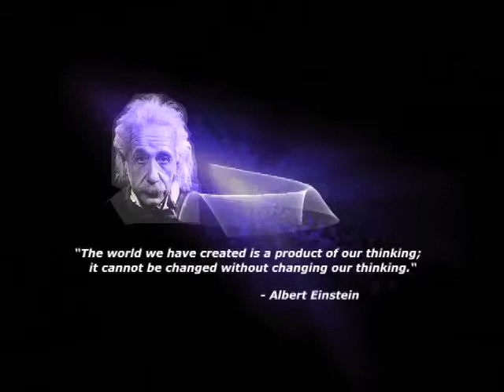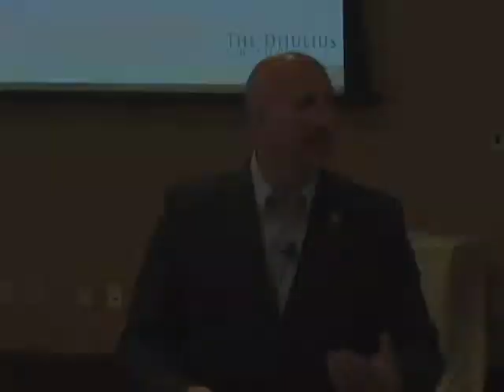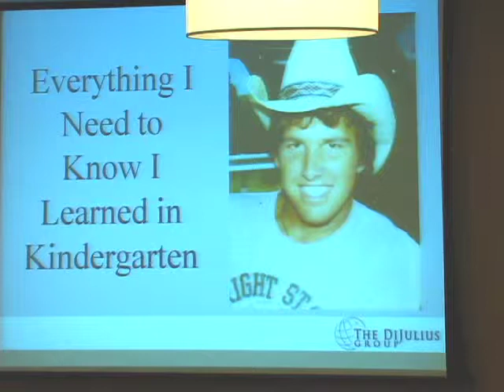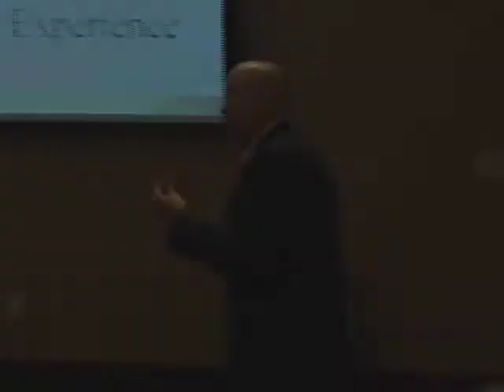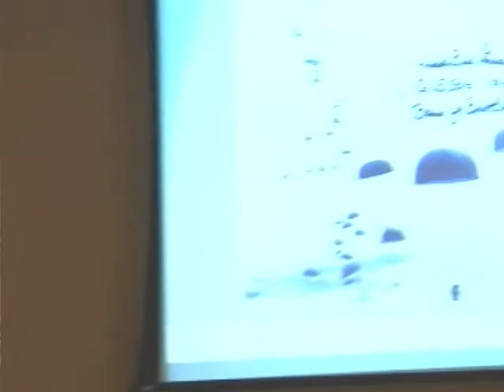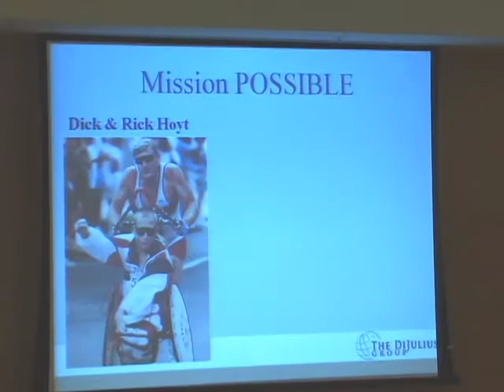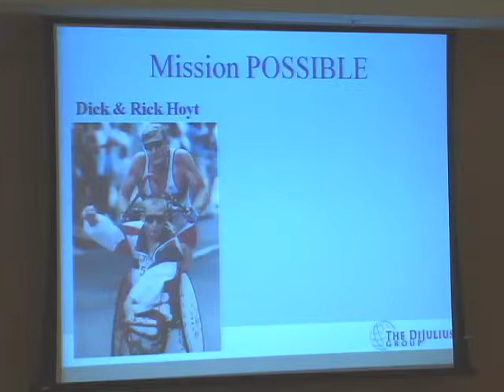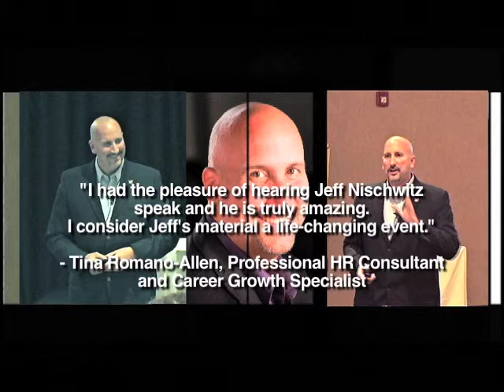Jeff Nischwitz - Demo Video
Jeff Nischwitz is one of America's premier public speakers and motivational trainers. Jeff invites you to re-think the way you live and do business. The video was produced by Dave Narosny .